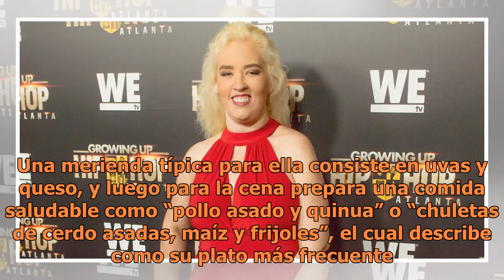El secreto de Mama June para perder 300 libras: dormir hasta la 1 para saltarse el desayuno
¡Mama June Shannon guarda unos cuantos secretos para perder peso en su manga talla 4! “Para mí todo se reduce a controlar las porciones”, dice Shannon, de 38 años, en exclusiva a la revista People en su ejemplar de esta semana, en venta el viernes. La estrella de telerrealidad perdió a principios de...